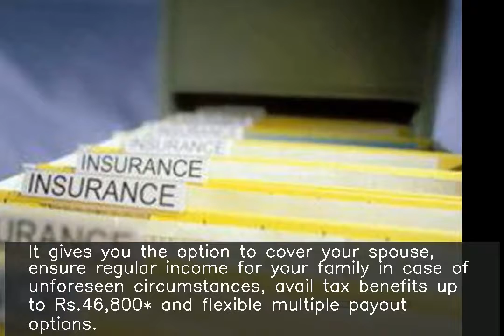Canara HSBC OBC Life Insurance offers Rs.1cr life cover at Rs.365*/month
Canara HSBC OBC Life Insurance iSelect Term Plan is an online plan that provides enhanced protection options such as Life Cover, Terminal Illness Cover and cover against death/disability. It gives you the option to cover your spouse, ensure regular income for your family in case of unforeseen circumstances, avail tax benefits up to Rs.46,800* and flexible multiple payout options.